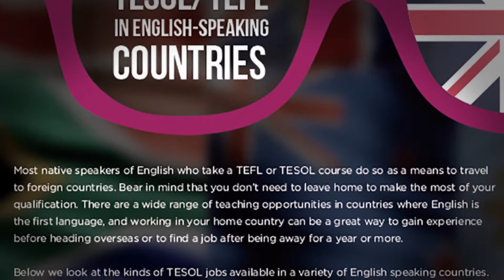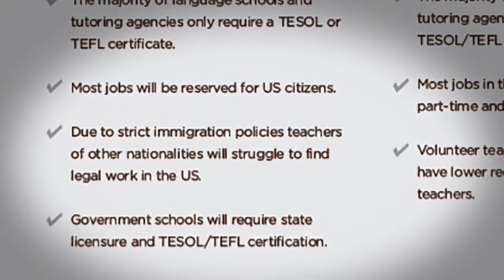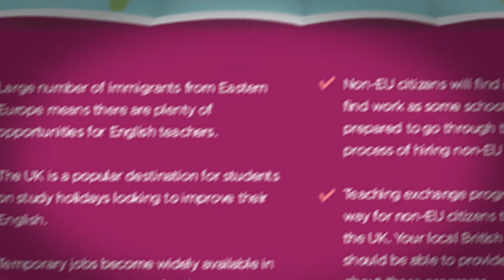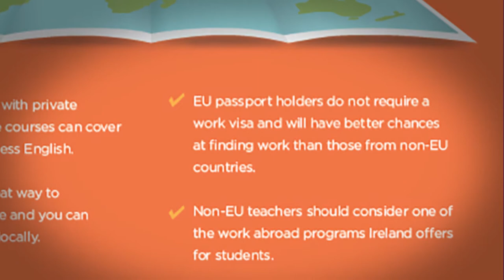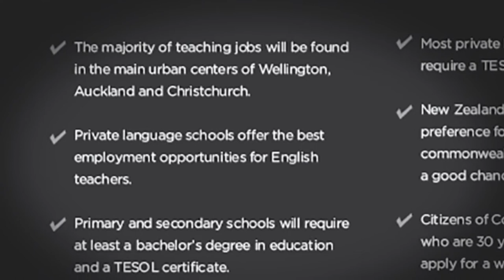TESOL and TEFL in English Speaking Countries | Teach & Live abroad!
If you are looking for work as an ESOL teacher in the United States the best places to look are those with large immigrant populations such as Florida, California, Texas and New York. Due to immigration restrictions non-US citizens will have difficulty finding legal work in America and most jobs will tend to be reserved for US citizens only. For teaching jobs in government schools teachers will need to be licensed by the state education department. Private language schools require a TESOL certificate only.

In Canada the majority of jobs can be found in Vancouver, Toronto and Ottawa. Although Canadian citizens have the best chances of securing a teaching position, those from commonwealth countries may find it easier than those from other countries. The Canadian government runs the Odyssey scheme placing English speaking assistants in French speaking schools.

The UK offers a number of English teaching opportunities especially in the spring and summer months due to the large number of English summer camps. Non-EU citizens will find it harder to find work due to the paperwork involved in hiring those from outside the Eurozone, however there are teaching exchange programs which enable non-EU citizens to teach in the UK.

As a member of the European Union, teaching opportunities in Ireland are best for those with an EU country passport. For non-EU citizens looking to work as an English teacher in Ireland it is worth checking out the work abroad programs available to students. Most jobs are to be found with private language schools teaching general English courses or more specialised business English lessons.

Australia is popular destination for many students in Asia looking to study English in a native speaking English country. This means there are plenty of opportunities. Although government schools and intensive English centres require teachers to have education degrees in addition to their TESOL certificate, private language centre have different requirements which can vary between institutions.

Those looking to teach in New Zealand are better off trying the urban centres of Auckland, Wellington and Christchurch. TESOL certificate holders will be able to find work with the many private language schools in New Zealand, while government schools require a degree in education in addition to a TESOL certificate.